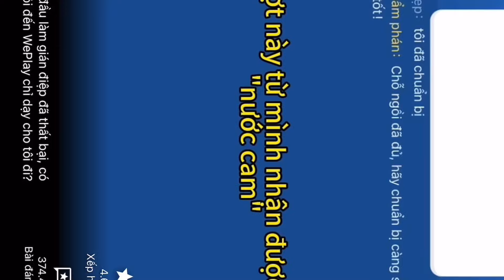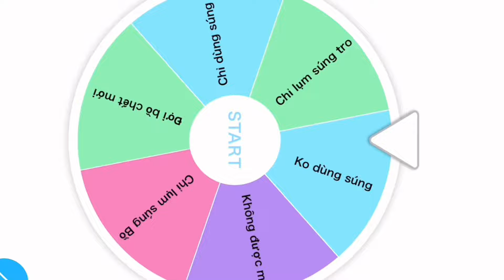Mình đã leo lên được Siêu Huyền Thoại trong Tử Chiến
Xin lỗi các bạn vì video này ra hơi lâu, thật ra mình đã quay 1 video về play together nhưng do cập Nhật rồi lỗi nhiều quá nên mình đã xóa và làm lại, nhưng mình đã làm về Free Fire, một số trường hợp mình xử lí hơi tệ mong các bạn thông cảm cho.
GAME
NHẠC